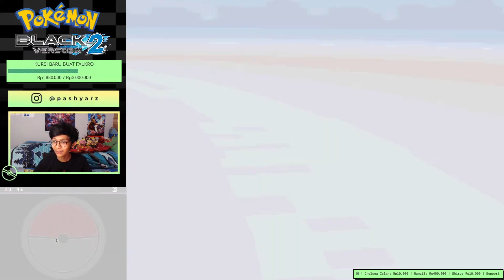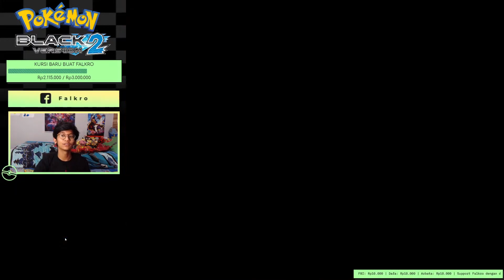MACAN APA TU MAN ?! Pokemon Black & White 2 EXTREME Randomizer - Part 2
My Clothing !